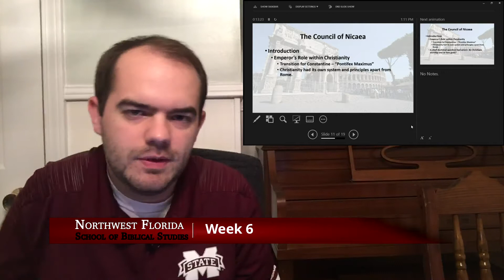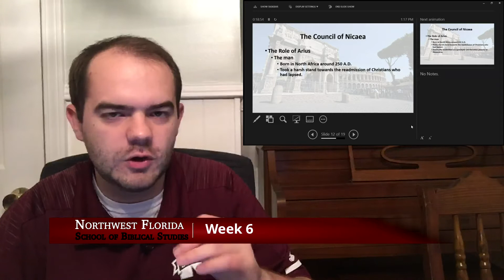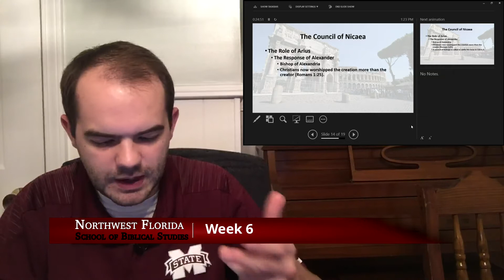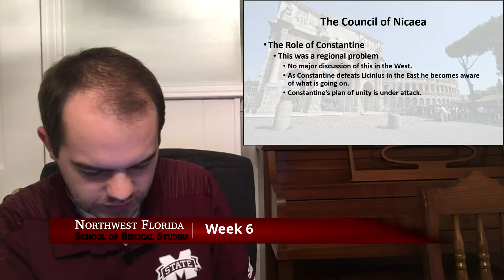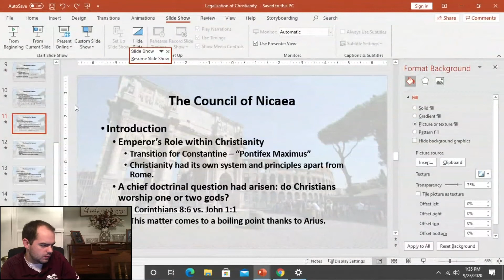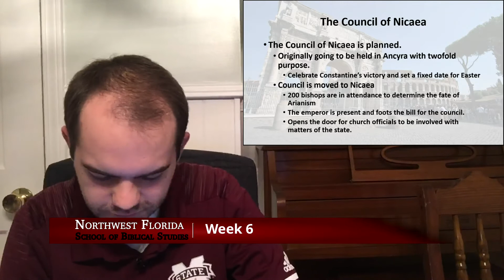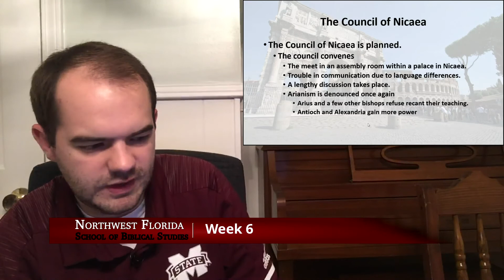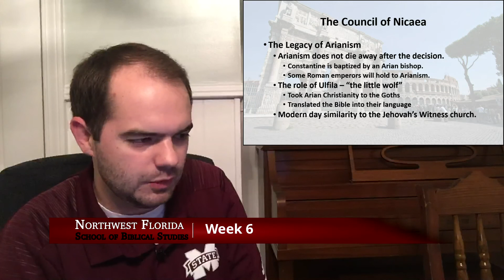Lecture Part 2